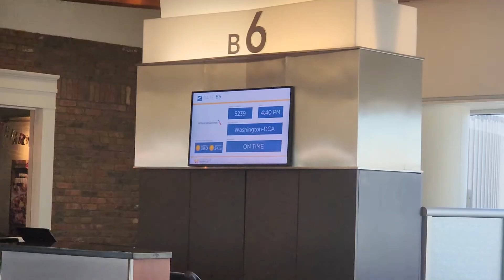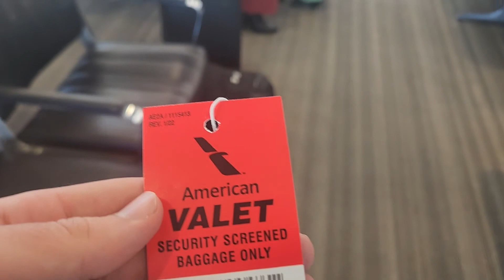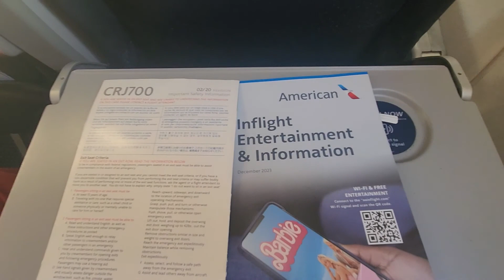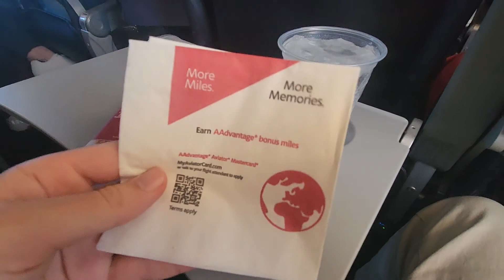Tripreport American Eagle CRJ700 Louisville - Washington DC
PSA operated American Airlines "eagle" flight SDF-DCA
Beautiful sunset & scenery for an excellent flight.
I hope you enjoy this long-awaited trip-report, next up is
747-8 Lufthansa ORD-FRA coming mid-May, I promise this time I'll upload it on time! Also, perhaps a Minecraft video... those don't get any views but it's my channel so I can do what I want and what makes me happy. If you have any recommendations, comment them! I really do enjoy having conversations with my returning viewers (I don't have many!)